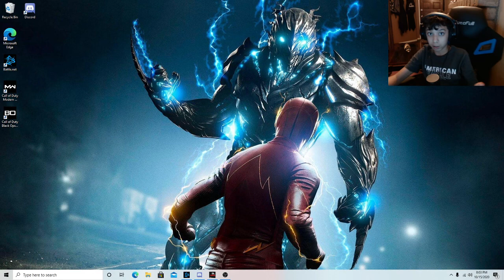playing cold war beta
me playing cold war for the first time on camera i did ok road to faze or 100t anrd have a good day